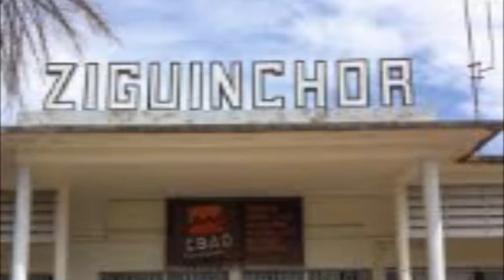HERITAGE TOUR SENE-GAMBIA BINTA GOUDIABY DU 21 AU 25 FEVRIER 2021